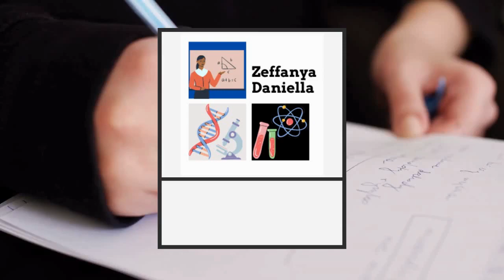Mencari Nilai 3 sin x - 2 sin y dari Dua Persamaan Trigonometri